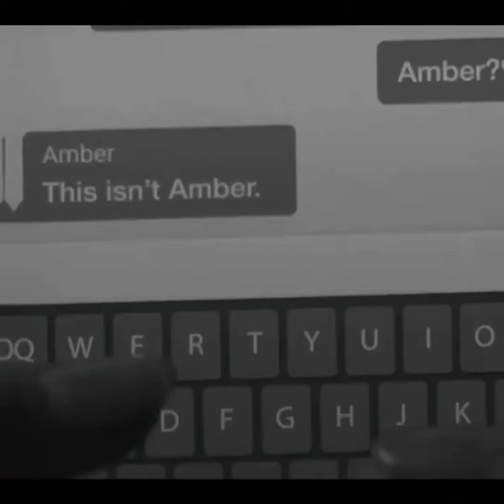Scream 5 edits